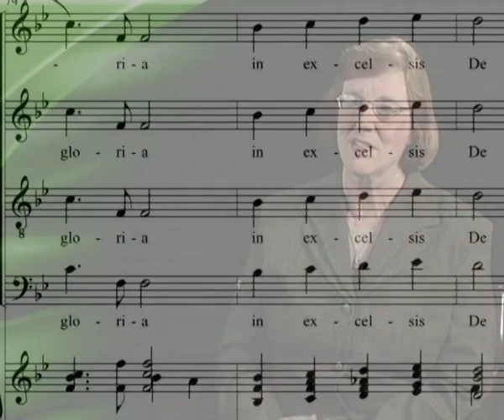Angels We Have Heard On High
The glorious sounds of Christmas and the holiday season are in joyous array! This fabulous arrangement of the favorite carol is truly timeless. An orchestration that's not to be missed supplies the foundation for interesting and moving choral lines. It is sure to capture the hearts of singer and listener alike and fill them with the Christmas spirit! (Permission by Soundforth Music)